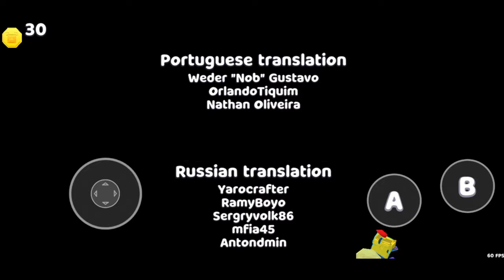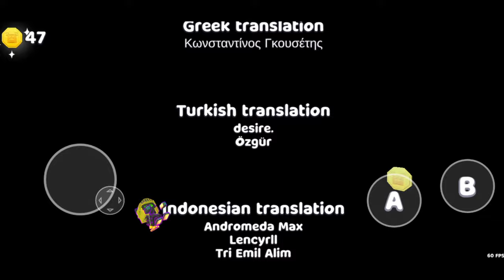New Update 12.1.1 Super Bear Adventure Gameplay Walkthrough